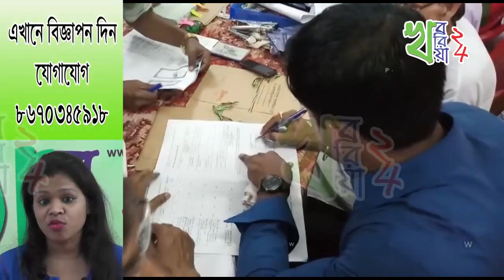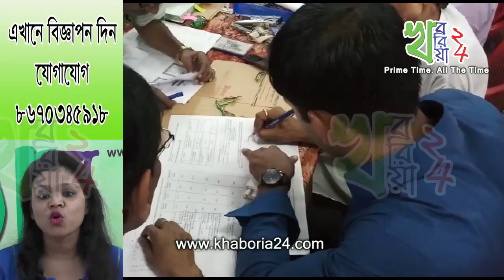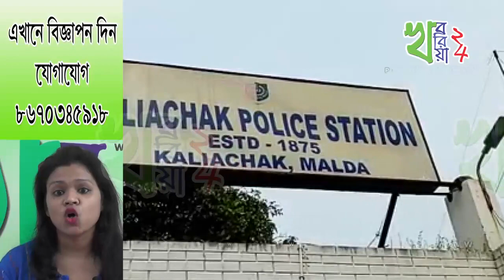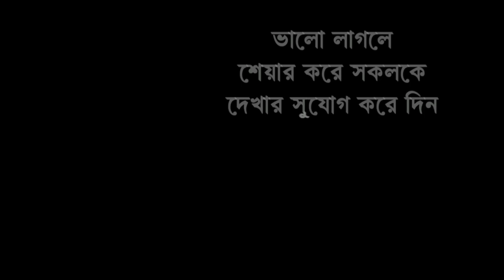সারাদিনের গুরুত্বপূর্ণ খবর একনজরে - ৬ এপ্রিল ২০১৮